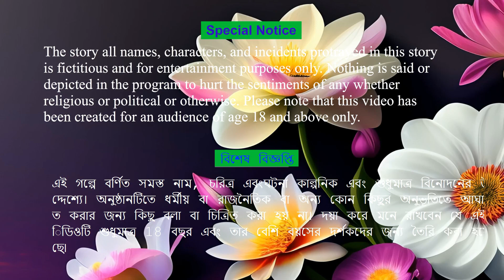টুনির গাছ । Tunir Gach । bangla cartoon । tuntuni । Dutipata galpo । pakhir cartoon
We are created cartoon for entertenment
Parental Guidance : Some content in this video may not be suitable for children under 15
 years of age.

bangal cartoon
bhuter cartoon
tunir cartoon
cartoon
bengali cartoon

hare three story marge one story. dinir garto and tunir gach and pori . i hope this type story are good for you .